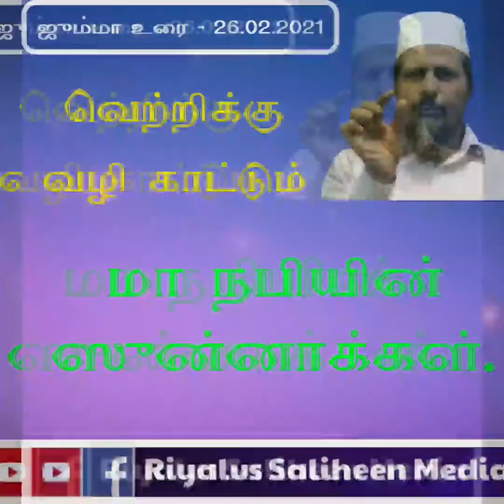வெற்றிக்கு வழி காட்டும் மா நபியின் ஸுன்னாக்கள்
வெற்றிக்கு வழி காட்டும் மா நபியின் ஸுன்னாக்கள் || அஷ்ஷேய்க் யூனுஸ் தப்ரீஸ் || குத்பா உரை

26 பெப்ரவரி 2021
13 ரஜப் 1442

மஸ்ஜித் ரியாளுஸ் ஸாலிஹீன்
சீனங்கோட்டை பேருவளை.

அஸ்ஸலாமு அலைக்கும்

தயவு செய்து முழுமையாக வாசித்துவிட்டு விரும்பினால் எமது வாட்ஸாப்ப் குழுமத்தில் இணைந்துகொள்ளுங்கள்.

பேருவளை, மஸ்ஜித் ரியாளுஸ் ஸாலிஹீனில் நடைபெறும்
மார்க்க நிகழ்ச்சிகள் பற்றிய அறிவித்தல்களையும்
மஸ்ஜிதில் நடைபெற்ற மார்க்க நிகழ்ச்சிகளின் ஆடியோ வீடியோ போன்றவற்றையும் உங்கள் மொபைலில்  பெற்றுக்கொள்ள, Riyalus Saliheen Media என்ற எமது உத்தியோக பூர்வ வாட்ஸாப்ப் குழுமத்தில் இணைந்துகொள்ளுங்கள்.

குறிப்பு

# இவை அட்மின்கள் மாத்திரம் பதிவுகள் பதிய பதியும் குழுமம் ஆகும்.

# இவை, மஸ்ஜித் ரியாளுஸ் ஸாலிஹீனில் நடைபெறும் மார்க்க நிகழ்ச்சிகள் பற்றிய அறிவித்தல்களையும் மஸ்ஜிதில் நடைபெற்ற மார்க்க நிகழ்ச்சிகளின் ஆடியோ வீடியோ போன்றவற்றையும் மாத்திரம் பகிரும் குழுமங்களாகும்.

# குழுமத்தில் இணைய விரும்புபவர்கள் தயவு செய்து இரண்டு குழுமங்களிலும் இணைய வேண்டாம். இரண்டில், எந்த குழுமத்தில் இணைந்துகொள்ள சந்தர்ப்பம் கிடைக்கிறதோ அதில் மாத்திரம் இணைந்துகொள்ளுங்கள்.

OR

மேற்சொன்ன நிபந்தனைகளோடு உங்கள் நண்பர்களிடமும் பகிருங்கள். அவர்களும் பயன் பெறட்டும்.

எமது YouTube மற்றும் Facebook பக்கங்களில் நாம் பதிவேற்றும் வீடியோக்களை உடனுக்குடன் பார்த்து பயன்பெற தயவுசெய்து

ஜஸாக்கல்லாஹு ஹைரன்.